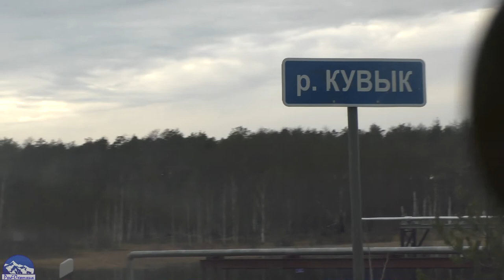Открытие весенней охоты на утку 2020 май месяц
*Товары которые я приобрёл на AliExpress*

Кто желает экономить на покупках как я с AliExpress